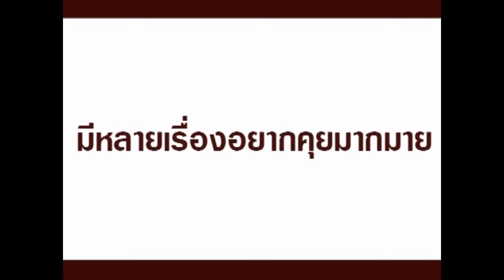โทนี่ ผี :: เพราะว่ารักเธอ Comic song By Hollowerz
รักเธอด้วยทั้งหมดความรู้สึก .

Comic song By Hollowerz